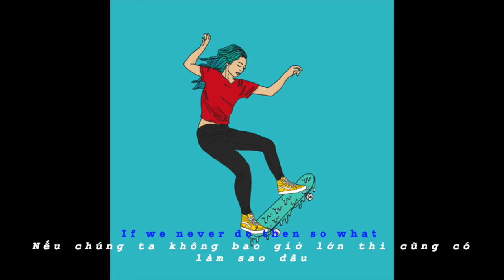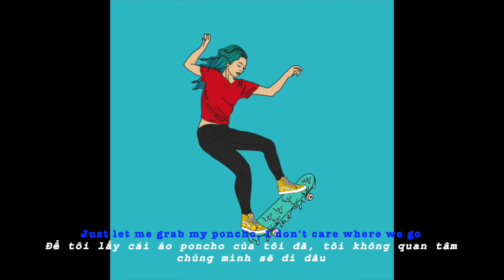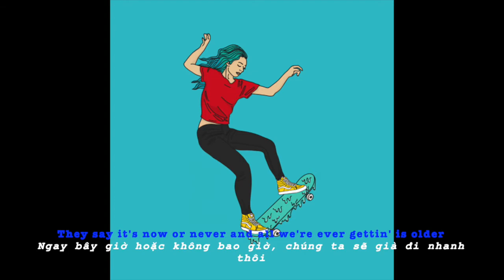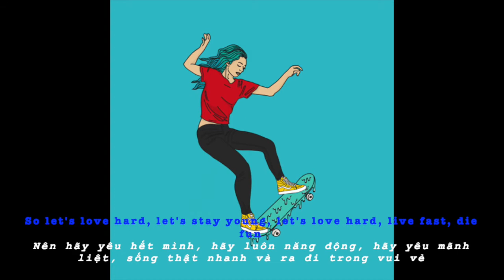Die Fun- Kacey Musgraves [Lyrics+Vietsub]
“Let's put a little more in your glass
Walk around and spend all our cash
Just let me grab my poncho, I don't care where we go
If we speak the language you know we don't even have to come back.”